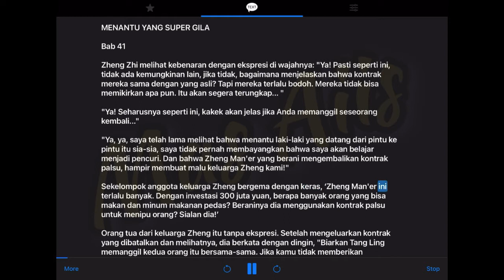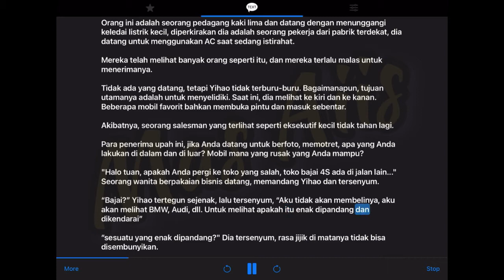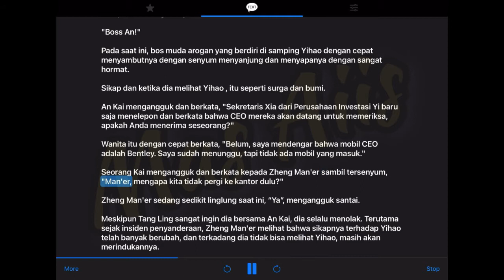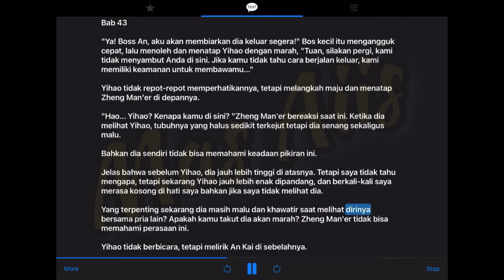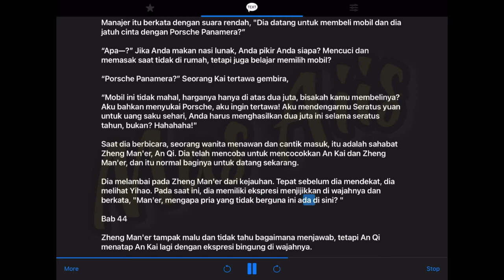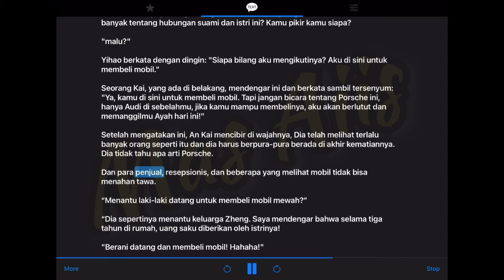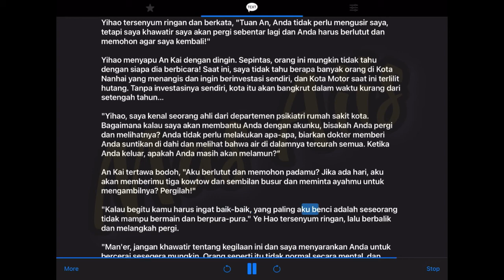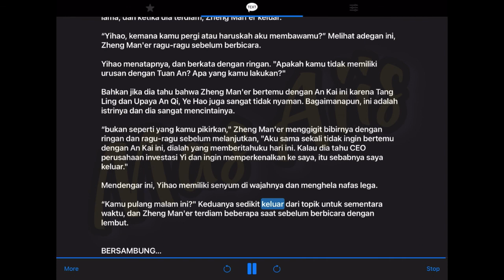MENANTU YANG SUPER GILA || Bab 41-45